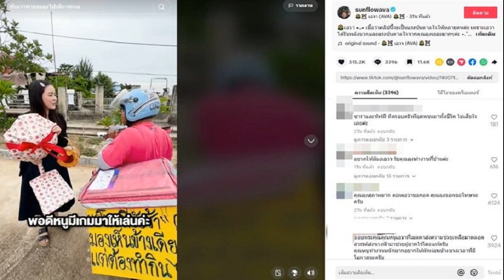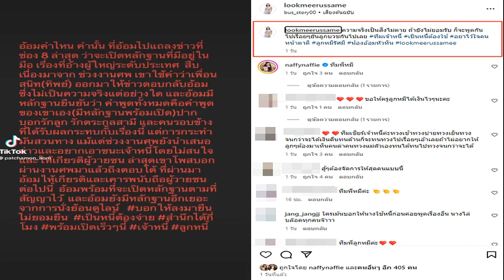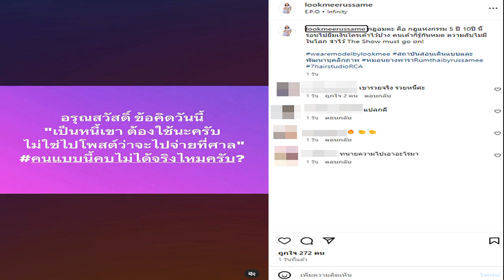โลกออนไลน์ชื่นชม เอวา มอบเงินหมื่นให้ ไรเดอร์ รักษาดวงตา เตรียมพาไปตามความฝัน 30 กว่าปีที่รอคอย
12 ส.ค. 2567
15:25 น.

ทำคอนเทนต์แบ่งปันน้ำใจและช่วยเหลือสังคม มาอยู่เรื่อยๆ สำหรับคุณหนูหมื่นล้าน เอวา ปวรวรรณ วีระภุชงค์ ล่าสุดคุณหนูเอวา ใจดีช่วยคุณลุงไรเดอร์ที่มีตามองเห็นเพียงข้างเดียว แต่ก็ยังสู้ชีวิต
โดยมีช่วงหนึ่งของคลิปที่หนูเอวา ถามสาเหตุที่คุณลุงไรเดอร์ทำตาถึงมองเห็นเพียงข้างเดียว ซึ่งคุณลุงก็เล่าว่า

คุณลุง : “เป็นไรเดอร์มาปีนี้เป็นปีที่ 5 แล้วครับ ที่ตามองไม่เห็นข้างหนึ่ง เริ่มจากที่ผมไปเกิดอุบัติเหตุตกหลุมที่เขาไปเจาะไว้ แล้วมีที่กั้นมาตั้งแค่อันเดียว เราไปถึงตรงนั้นประมาณ 1 เมตรเท่าที่เห็นแต่พอเราเห็นว่าเป็นหลุมเราแตะเบรคปั๊บ !! มันก็ลื่นทรายเราก็ล้มก่อนถึงที่กั้นได้รับบาดเจ็บทางร่ายกายปอดแตกซี่โครงหักทิ่มปอด และหัวไปกระทบกับพื้นปูนมันกระทบกระเทือนจอประสาทตา แต่มันสามารถหายได้ภายใน 3 เดือน ก่อนที่จะมาตรวจเจอต้อกระจกครับ

ทำให้ผมมองไม่เห็นไปข้างหนึ่งพอรู้ว่ามองไม่เห็นแต่เราต้องทำกินเพราะว่าเราไม่มีครอบครัว ทำให้เราต้องออกมาทำมาหากินวิ่งไรเดอร์ แต่วิ่งช้าคนที่วิ่งตามหลังเขาก็จะบีบแตรไล่ ผมก็จอดข้างทางแล้วก็โบกมือให้เขาไป แต่เขาไม่ไปครับลดกระจกข้างซ้ายลงแล้วก็ด่า ผมก็ยกมือไหว้ขอโทษเขาขอโทษครับ ผมมองเห็นข้างเดียวต้องขับช้าเพราะต้องทำกิน

เขาก็บอกว่าเราตาบอดแล้วมาขับรถทำไม ทำไมไม่นอนอยู่บ้าน เราก็ได้แต่คิดว่าทำไมต้องมาเจอแบบนี้ ผมตัวคนเดียวถ้าผมไม่ขับไรเดอร์แล้วผมจะเอาอะไรกิน เลยมีคนบอกว่าให้เราเขียนป้ายติดว่าเราขับช้าเพราะว่าอะไรผมเลยซื้อแผ่นป้ายแล้วก็มาเขียนติดขับรถวันนั้นทั้งวันก็ไม่ได้มีใครบีบแตรไล่เลย
เอวา : “จะมีนัดผ่าตัดอีกใช่ไหมเอ่ย ค่าใช้จ่ายเท่าไหร่เอ่ย
คุณลุง : “ก็จะมีค่าเลนส์อยู่ที่ 6,000 – 8,000 บาท
เอวา : “เอวารู้สึกว่าเอวาเกิดมาโชคดี เอวาเลยอยากจะแบ่งปันทุกอาชีพค่ะ ไม่ว่าจะเป็นคุณลุง พี่บอดี้การ์ด พี่ช่างกล้องหรือว่าเป็นใครเราอยู่ร่วมกันเราช่วยกันให้ทุกอย่างดีขึ้น ถ้าเราเกิดขาดคนใดคนหนึ่งไปโลกก็จะไม่ได้สมบูรณ์แบบแบบนี้ อยากจะตอบแทนคุณลุงและอยากจะเป็นกำลังใจเล็กๆน้อยๆ

ทำให้คุณลุงมีพลังและอยากให้รู้ว่าคุณลุงมีคุณค่ามากๆนะคะ (เอวาน้ำตาซึม) แล้วคุณลุงตาบอดไม่มีครอบครัวดูแล แต่คุณลุงยังทำงานอยู่แล้วก็ยังไม่ยอมแพ้ต่อโชคชะะตาหนูว่าอันนี้มีคุณค่าและน่านับถือมากๆเลยค่ะ คุณลุง หนูให้คุณลุงเลยค่ะ 10,000 บาท
ไม่เพียงเท่านั้นคุณเอวา ยังใจปล้ำพาคุณลุงไรเดอร์ทำตามความฝันของตัวเองอีกหนึ่งอย่าง ส่วนจะเป็นที่ไหนตามดูในช่องทางของคุณหนูเอาวากันได้เลย